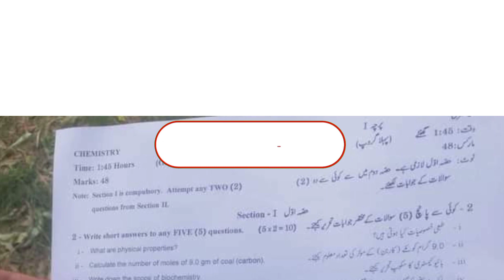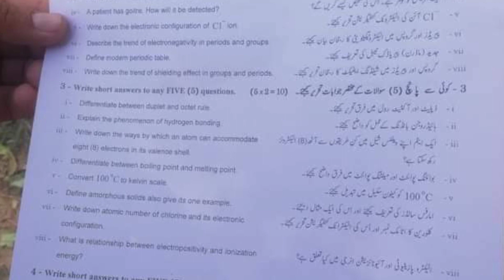chemistry paper first group 2022-gujranwala board first group chemistry paper 2022-1 june 2022 paper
rawalpindi board 9th class chemistry first time paper 2022
9th chemistry first time paper bise grw
gujranwala board 9th class chemistry first time paper 2022
bise gujranwala 9th class chemistry mcqs paper 2022
9th chemistry first time paper bise dg khan
dg khan board 9th class chemistry first time paper 2022
multan board 9th class chemistry first time paper 2022
lahore board first group chemistry paper 2022
class 9 chemistry ppaer 2022
first time lahore board chemistry paper 2022
lahore board chemistry ppaer 2022
9th class chem paper 2022
9th chemistry first time paper bise grw
bise punjab boards chemistry class 9 paper